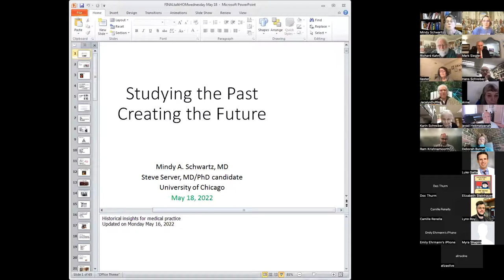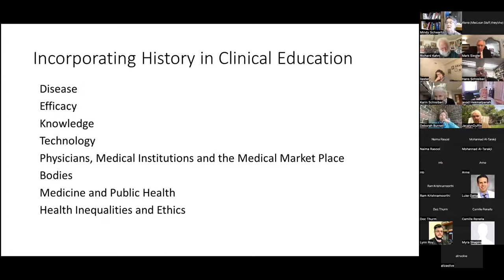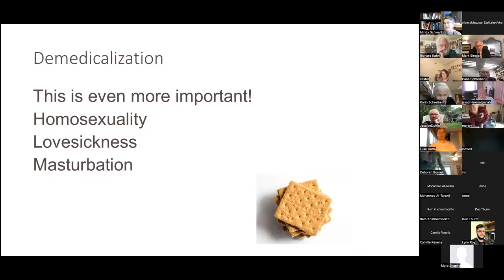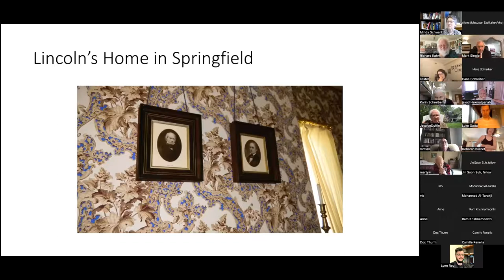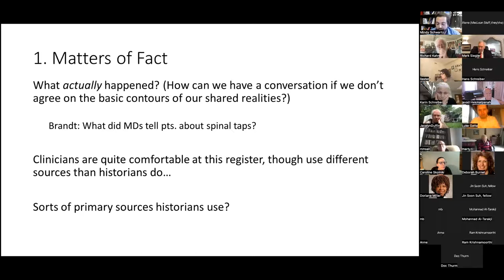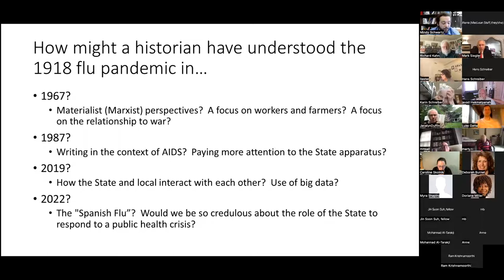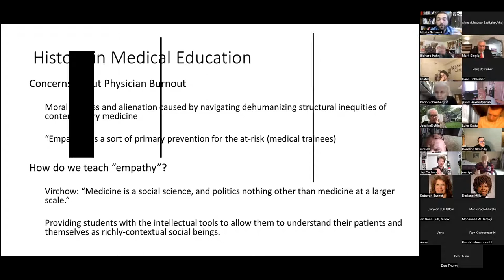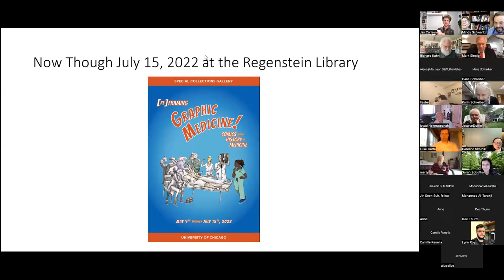Mindy Schwartz & Steven Server: "Studying the Past, Creating the Future"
Follow us on Eventbrite to sign up for the 41st Annual Public Lecture Series when it goes live

Thank you so much, Dr. Mindy Schwartz, for your outstanding work on this year's series covering "The History of Medicine and Ethics"!